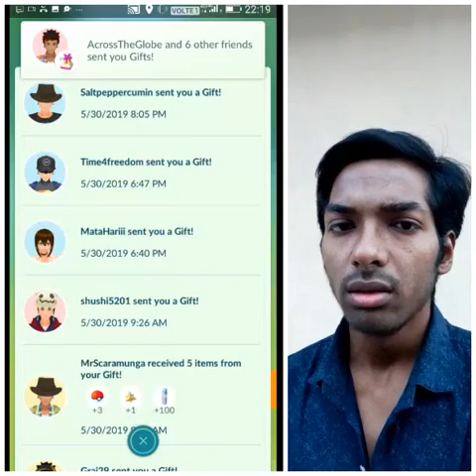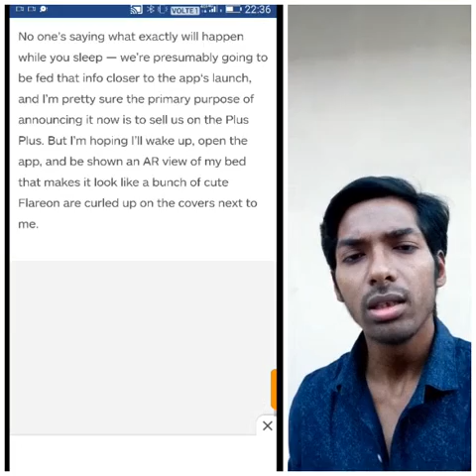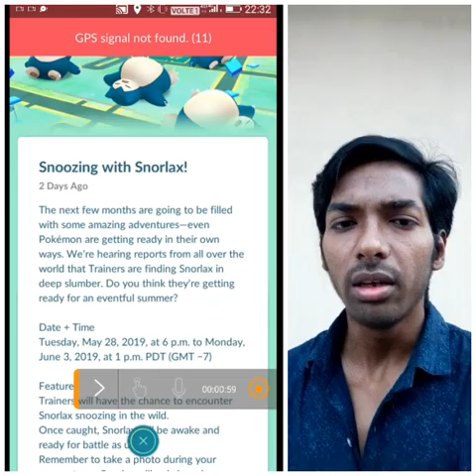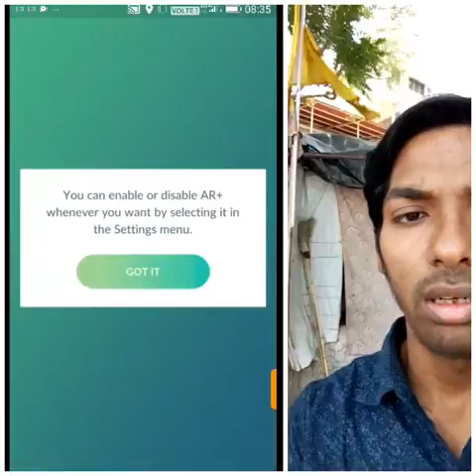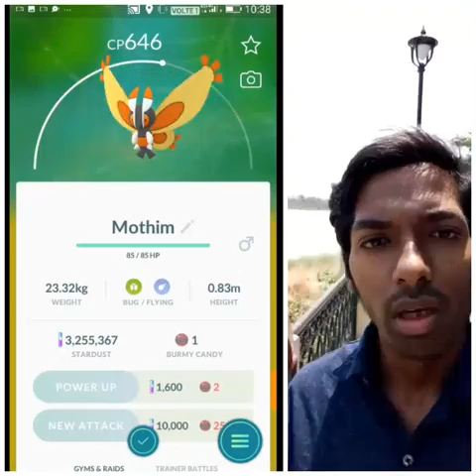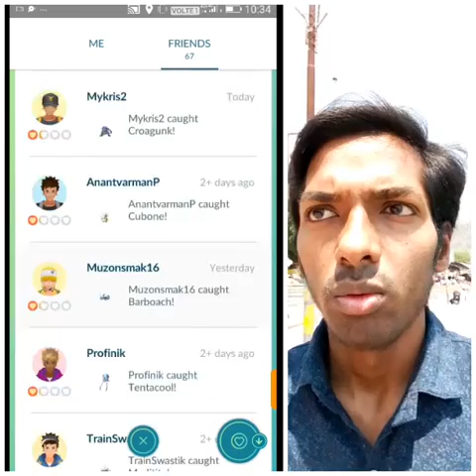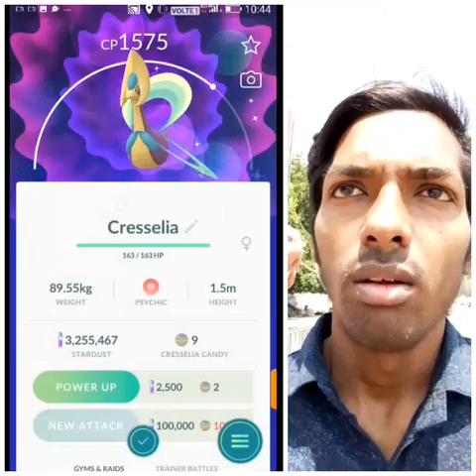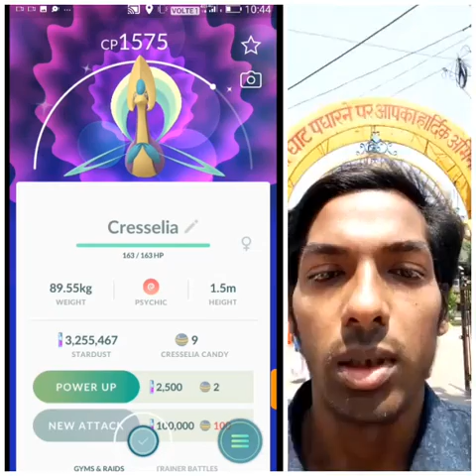RECYCLED LEGENDARIES RAID BOSS + POKÉMON SLEEP SNORLAX EVENT